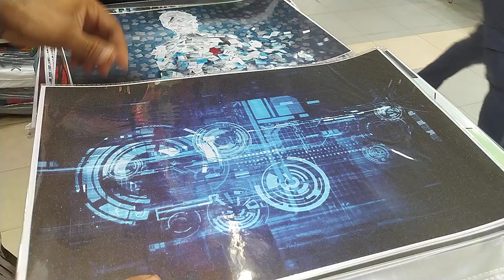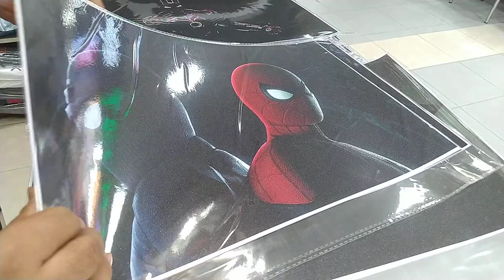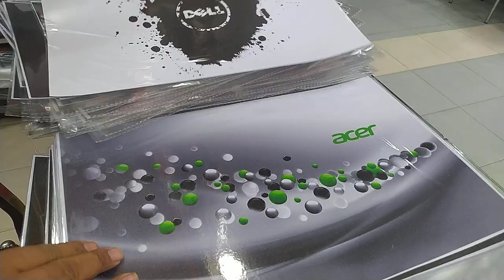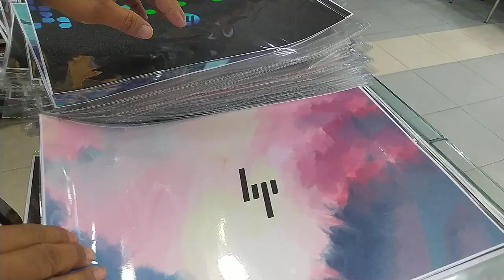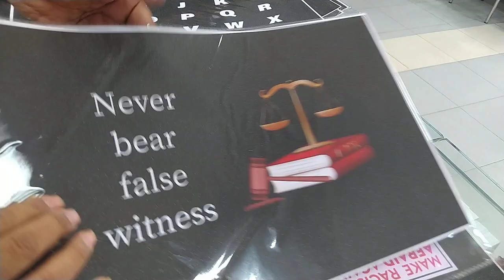❤️‍🔥লেফটপ স্টিকার❤️‍🔥পাইকারি দামে💥youtubshort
mightyskins,universal,laptop,universal laptop,wrap,design,skins,cool designs,how to
laptop stickers,laptop sticker collection,sticker mule,custom stickers,sticker design,vinyl sticker,sticker (product category) • Laptop lamination  laptop skin
   • How to remove iPhone 7 back paint(col...
   • How to IPHONE 13 back lamination
   • How to apply mat lamination and mat s...
   • How to apply laptop skin on Lenovo id...
   • Laptop lamination